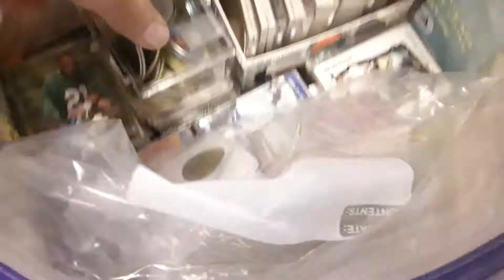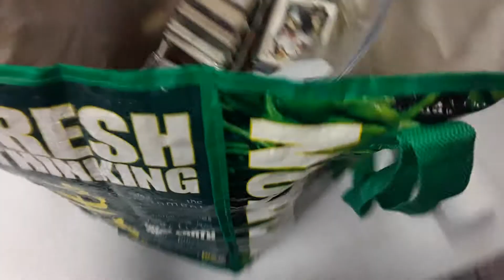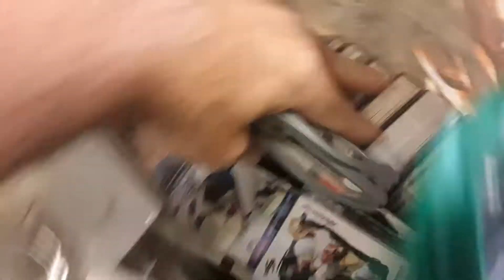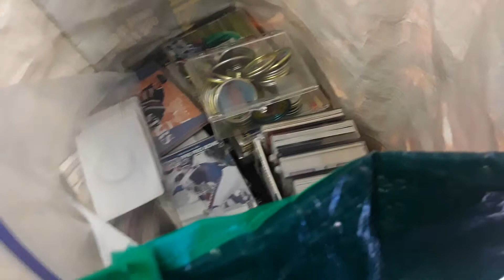Little Ferry Store The Story of this Bag of Sports and Baseball Cards 10/23/20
70